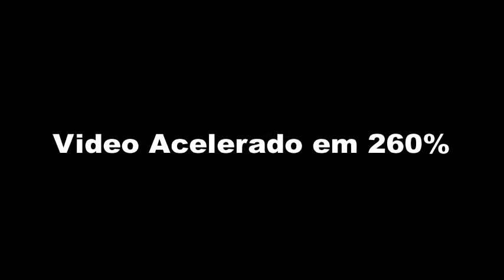Ship Tycoon Ep 40 - 2 Navios de 102T